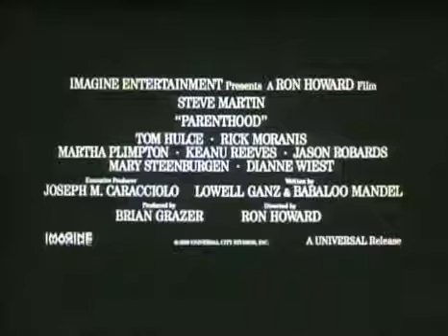Parenthood 1989 Trailer | Steve Martin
Parenthood 1989

The Buckmans are a midwestern family all dealing with their lives: estranged relatives, raising children, pressures of the job, and learning to be a good parent and spouse.

Director: Ron Howard
Writers: Lowell Ganz (story), Babaloo Mandel (story)
Stars: Steve Martin, Mary Steenburgen, Dianne Wiest